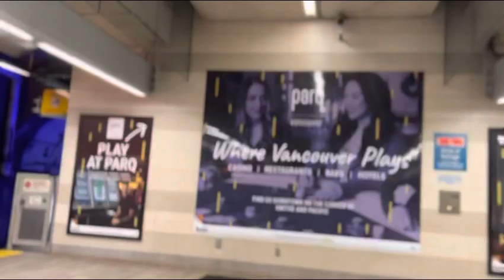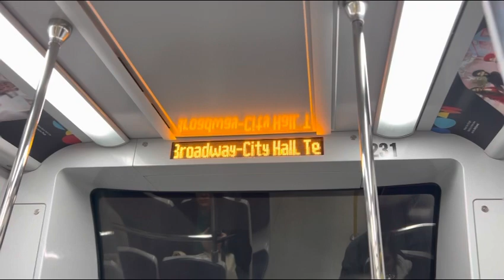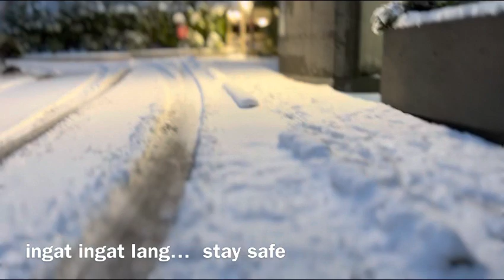Walk in the Snow / Snow in the City of Vancouver, BC 🇨🇦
Woke up at the shovelling snow sound @ 4:10am…